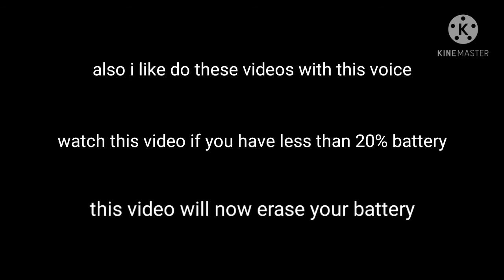this video will not erase your battery